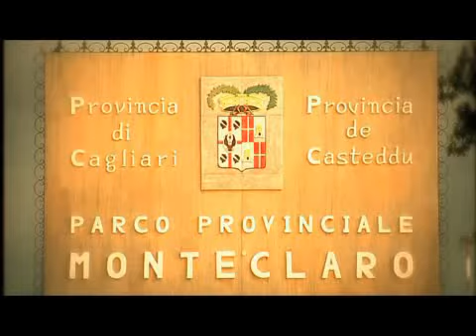MOVIN'ON verso L'EXPO 2011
Clip di presentazione dell'EJE 2011 - 6 anni di expo  - colonna sonora "I quattro dell'Ave Maria" tratto da Giornale di Bordo (S'ardmusic 2010) Antonello Salis/Paolo Angeli/Gavino Murgia/Hamid Drake